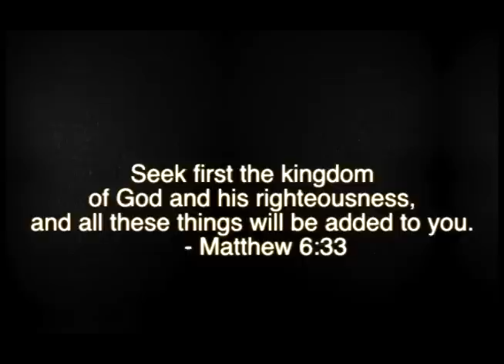First Fruits Promo